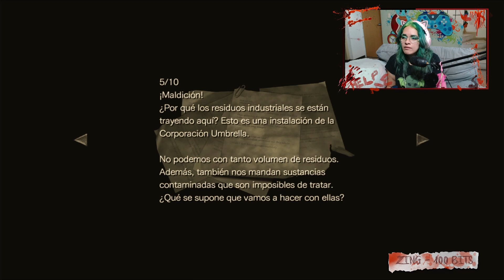RESIDENT EVIL 0 PT 13 ME VOLVIO A SALIR EL TYRANT!!! 🎇🎇GAMEPLAY🎇🎇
DESPUES DE TODO EL ESTRES DE LOS PUZZLES Y LAS PINCHIS CAJAS ME VOLVIO A SALIR EL TYRANT Y PUES SE PUSO FEO...
PEEEERO YA CASI VAMOS LLEGANDO AL FINAL O ESO ME DIJERON
TE VA GUSTANDO??
DEJAME TU LIKE SI TE GUSTO

RECUERDA QUE TODAS LAS QUEJAS, TRAUMAS Y SUGERENCIAS ME LOS DEJES EN LOS COMENTARIOS

SIGANME EN TODAS MIS REDES